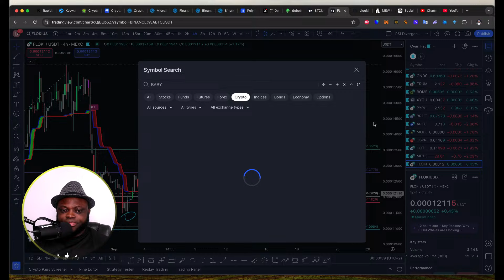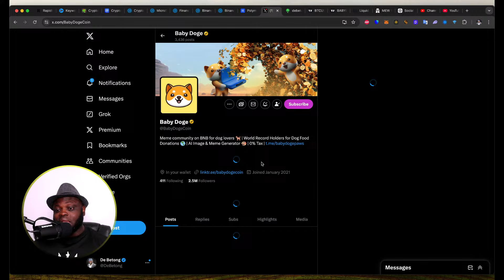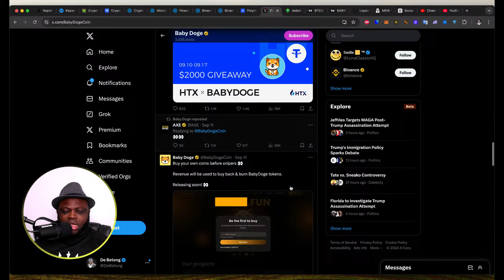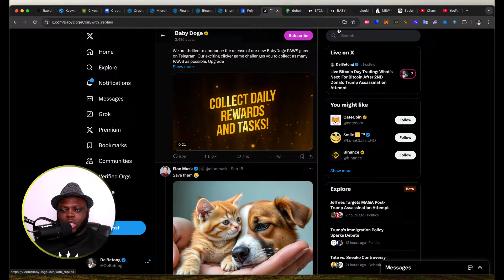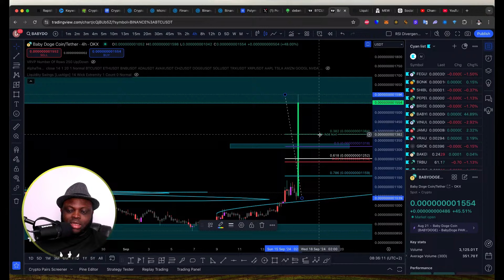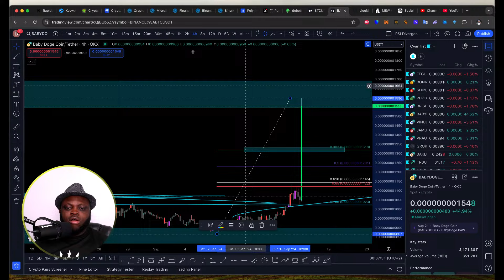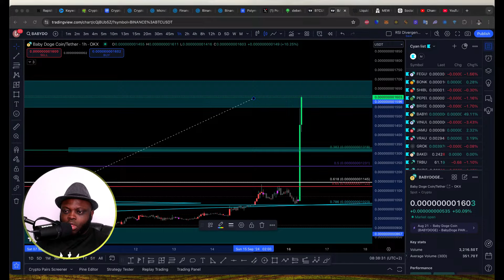BEST Fibonacci Retracement Strategy for Baby DogeCoin Price Prediction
Learn the BEST Fibonacci Retracement Strategy for Baby DogeCoin Price Prediction in this video. Stay updated on Baby DogeCoin news today and make informed crypto predictions!

Watch this video for a Baby Dogecoin price prediction and insights into the current surge in value!

❤️ Use the link below to join my VIP Community